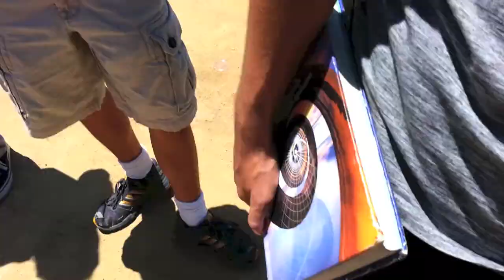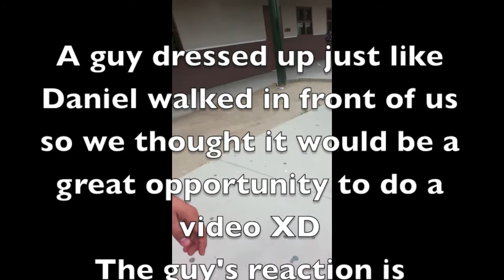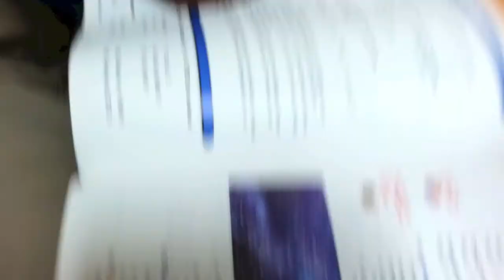What You'll See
I'd like to say thanks to all the people that support me
and special thanks to my friends who are always there to bother, embarrass, push, but most of all to encourage me
i love you guys (no homo)
thanks for getting me through any situation :)

FEEL FREE TO MAKE REQUESTS OR GIVE ME ANY TIPS